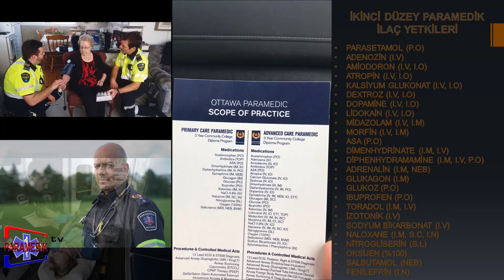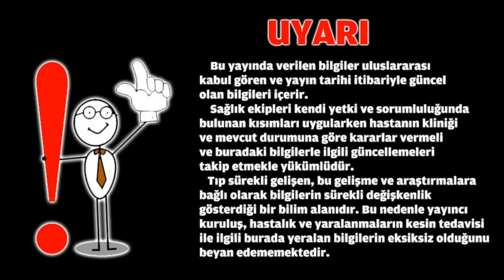KANADA PARAMEDİK SİSTEMİ VE RÜTBELERİ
Kanada'da Nasıl Paramedik Olunur ?
Kanada'da Paramedik Rütbesi var mıdır ?
Kimler Kanada'da Paramedik olabilir ?
PCP , ACP ve CCP Paramedik Rütbeleri Nelerdir ?
Kanada Paramedik Sistemi Hakkında Merak Ettiklerinizi Bu Video Serimizde Bulabilirsiniz.